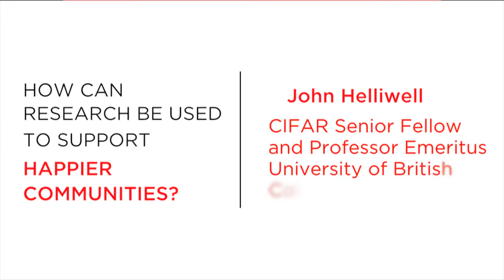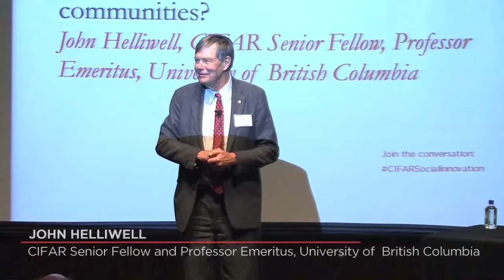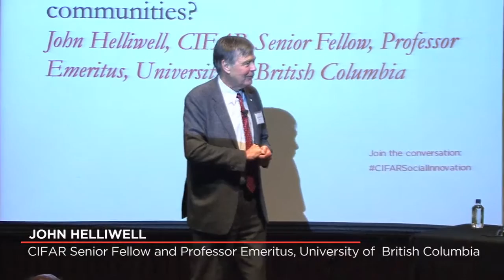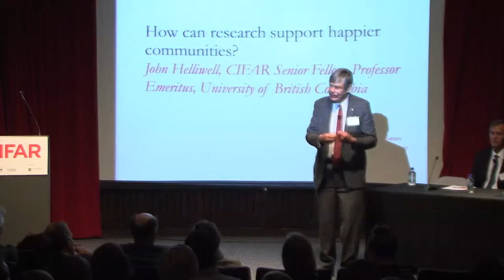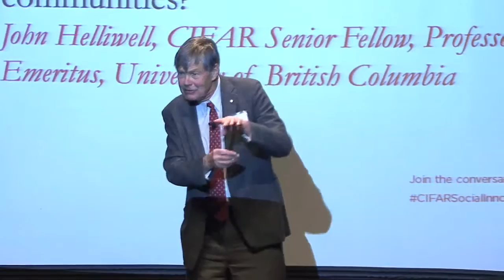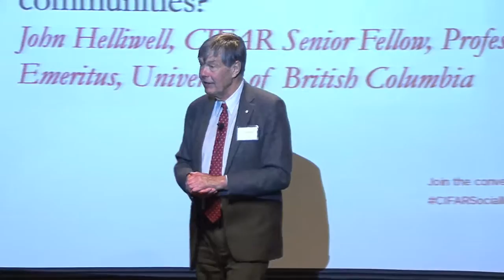Change Makers Happier Communities 4 John Helliwell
John Helliwell, CIFAR Senior Fellow and Professor Emeritus, University of British Columbia

Creating positive human connections and shared identities.

There are many tools at our finger tips that can make life better on the ground, in our communities, today. Helliwell discusses how community design, neighbourhood and workplace initiatives, as well as new approaches to policy frameworks can bring about the best in human cooperation and create positive human connections and shared identities.